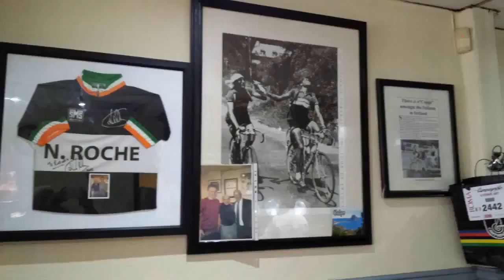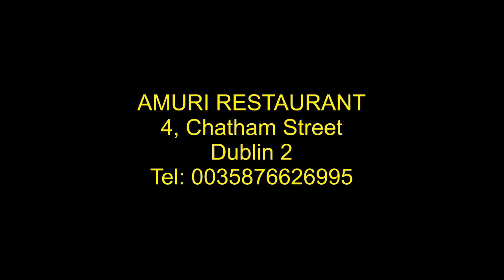RISTORANTI ITALIANI A DUBLINO